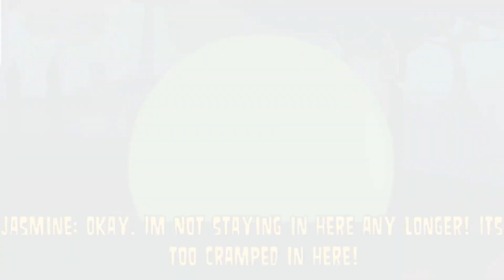✈️ Total Drama World Tour II ✈️ Episode 7 - Face Your Fears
Plot: A new fan made Season airs with 18 contestants returning from past seasons to battle once again for another one million dollars! Contestants are taken on a trip around the world with a different challenge in each destination! Led by Chris and Chef once again!

The losing team as usual will vote for someone off and the loser will take the drop of shame! Once they are eliminated they are out of the game "forever." In the end only 1 will be left standing and will win the ultimate prize!